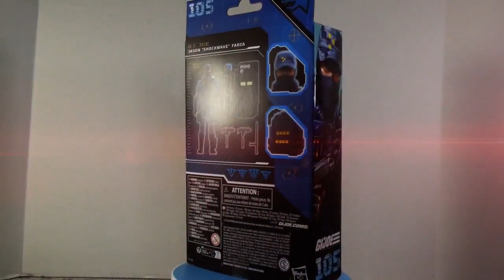GI Joe Classified Shockwave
review of GI Joe Shockwave

infraction: hunter
Music from Uppbeat (free for Creators!):